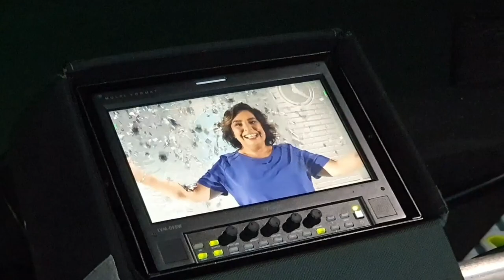Bastidores | Gravação Mensagem de Fim de ano da TV Aparecida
Confira como foi a produção e gravação da mensagem de Fim de Ano da TV Aparecida, com os Missionários Redentoristas, apresentadores e jornalistas que fazem parte da TV de Nossa Senhora Aparecida.

TV APARECIDA
É bom estar onde a Mãe está!